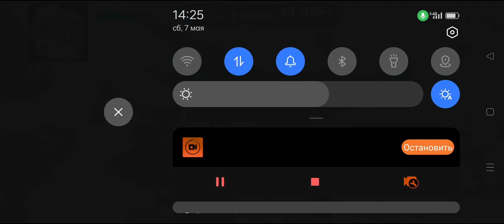КУПИЛ НОВЫЙ НАБОР РЫЦАРЯ ОМЕГИ В ФОРТНАЙТ!!